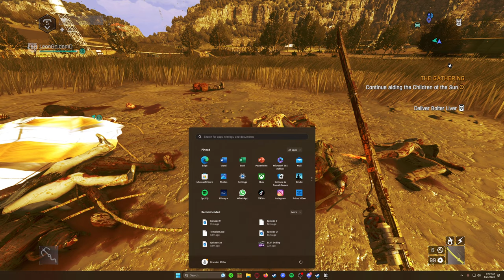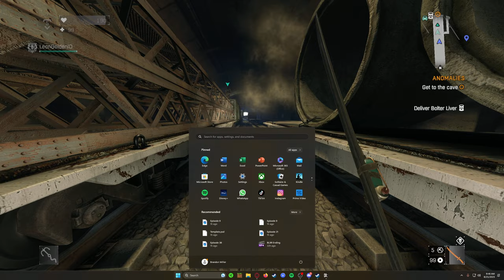Dying Light Definitive Edition - Episode 42